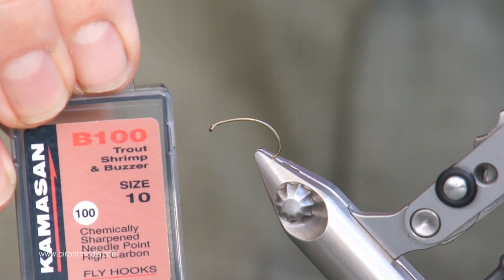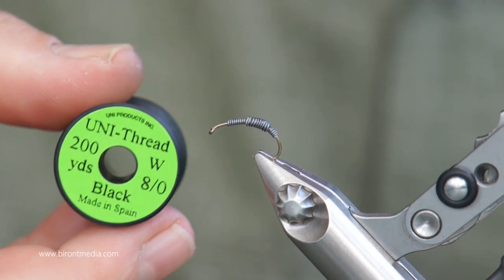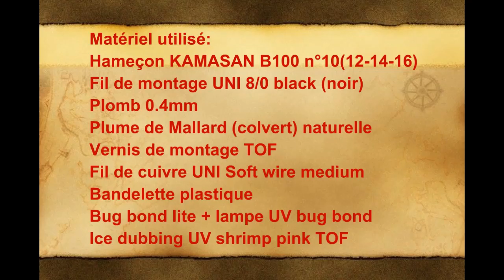Montage d'un gammare orange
Matériel utilisé:
Hameçon B100 KAMASAN n°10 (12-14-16)
Plomb 0.40mm
Vernis de montage TOF
Fil de montage UNI 8/0 black
Plume de mallard (canard colvert)
Fil de cuivre UNI soft wire medium
Ice dubbing UV TOF shrimp pink
Bandelette de plastique orange